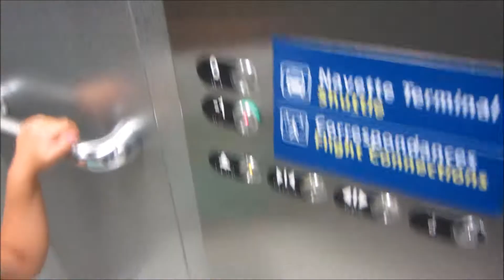A Travel Vlog: Long Haul Flight With Kids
Our trip started with a very long 4 hour drive from Sioux Falls, SD to Minneapolis, Minnesota. A 7 hour flight to Paris to follow. A 5 hour long layover. With horrible delay. Then finally an hour flight to Prague.

It was hard. This was sweaty. It was hard to pull out my camera during the toughest parts so here it doesn't seem so bad! Part two to follow explaining a little bit of those.

for travel tips and more blogs.